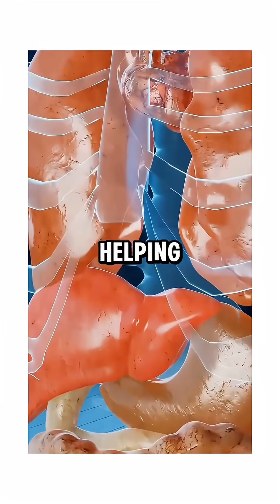What Happens If You Drink Warm Water on an Empty Stomach?